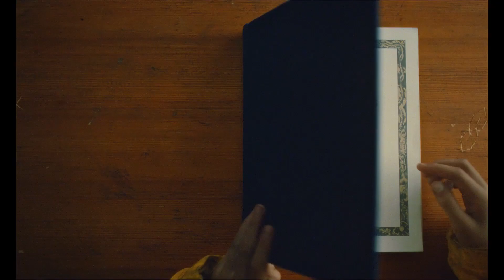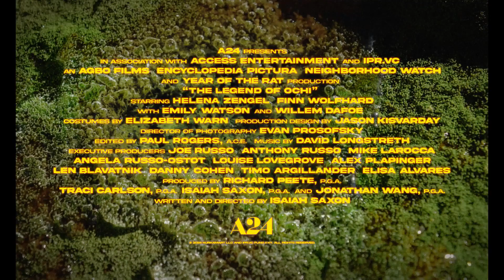The Legend of Ochi (2025) Official Trailer HD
Something else is out there.

In a remote northern village, a young girl, Yuri, is raised to never go outside after dark and to fear the reclusive forest creatures known as the ochi. When a baby ochi is left behind by its pack, she embarks on the adventure of a lifetime to reunite it with its family.

Director
Isaiah Saxon
Writer
Isaiah Saxon
Stars
Helena Zengel -Finn Wolfhard -Emily Watson -Willem Dafoe